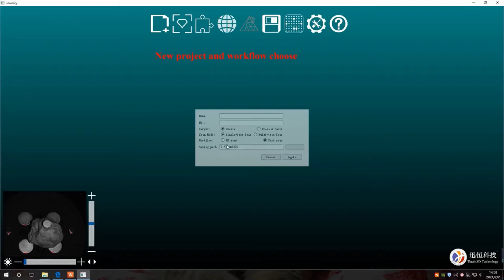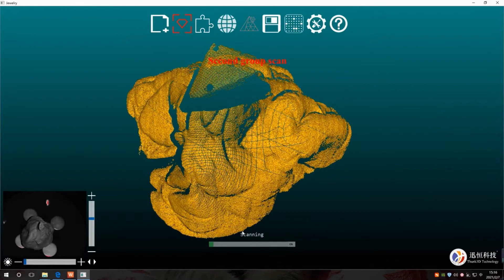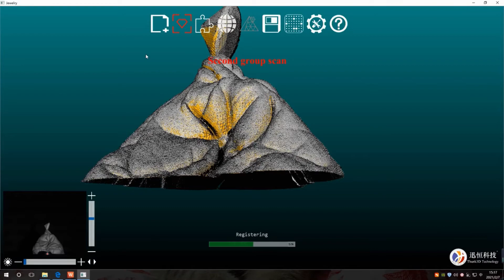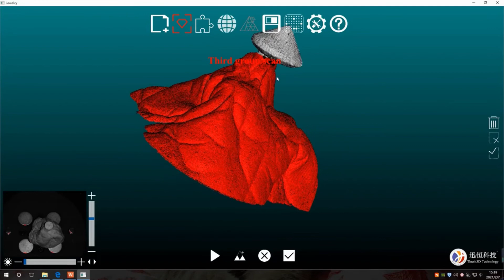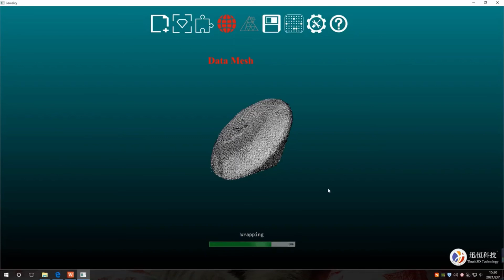Diamond Gem Scanned by Thunk3D Jewelry Scanner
With 0.01mm accuracy, it could be used for engineering, design to save time and cost.